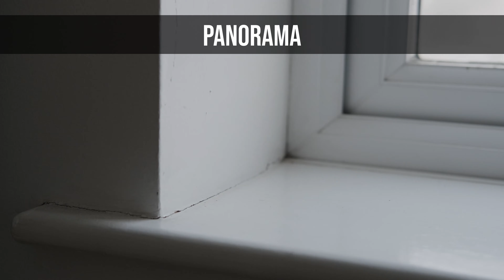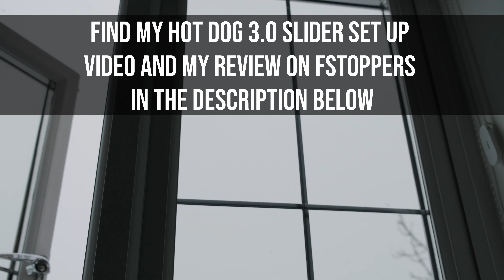Hot Dog 3.0 Slider Test Footage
Article coming shortly.

I use Audiio for my music and if you want copyright free music for your creations, you can use code Anete10 to get 10% off and a small fee will go towards me and my channel :) Use the

Always happy to see your comments and receive any messages!